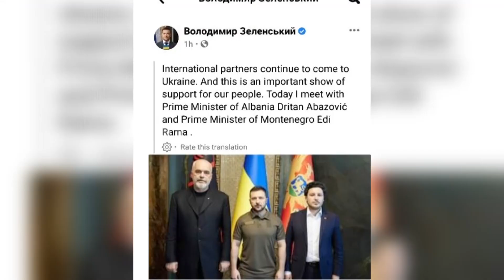Rama e Abazoviq “shijojnë” Ukrainën, ngushëllojnë Zelenskyn - 14.06.2022 - Klan Kosova